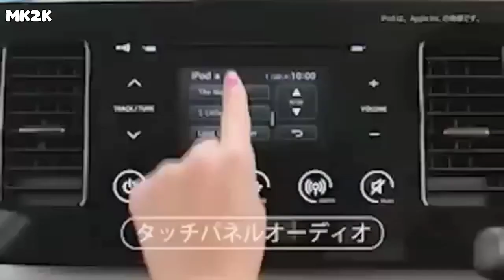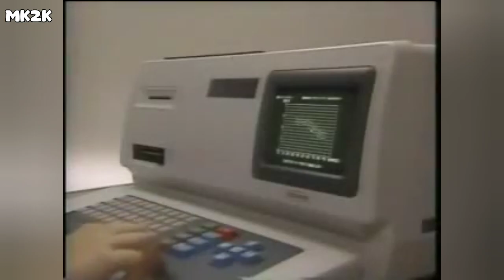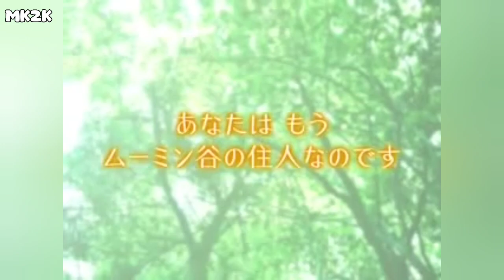🇫🇮 Japanilaisia Muumimainoksia | 🇬🇧 Japanese Moomin commercial